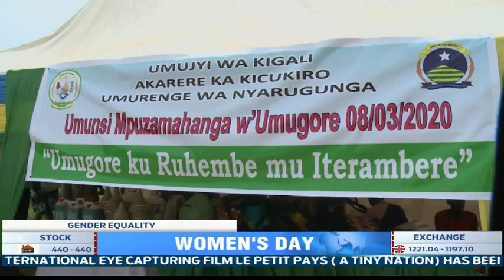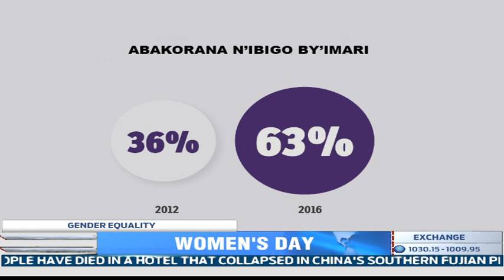Rwanda IWD2020: More sensitization is needed to spur women into playing a part in national growth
Women entrepreneurs say they now understand the importance of self-reliance and not having to constantly depend on their husbands for their livelihoods. Officials in the Ministry of Gender and Family Promotion say more sensitization is needed in order to spur more women into playing their part in National Development.

The women we spoke to told us turning over a new leaf and becoming self-reliant has transformed their lives.
Serge Ntore Reports